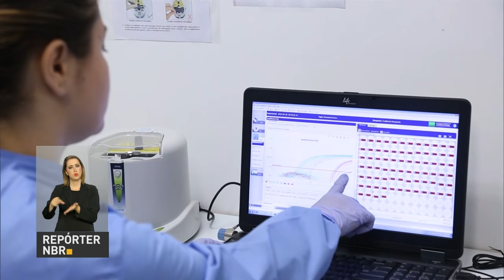Michel Temer anuncia recursos para ensino técnico e educação integral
REPÓRTER NBR 15H - 20.12.16: Nesta terça-feira (20), o presidente Michel Temer participa de cerimônia para liberação de recursos ao ensino técnico e fomento à educação integral. E mais: em 2016, o governo federal investiu mais de R$ 2,8 mil por aluno da educação básica. Veja também: estudos e pesquisas sobre o vírus zika receberão R$ 230 milhões em recursos.